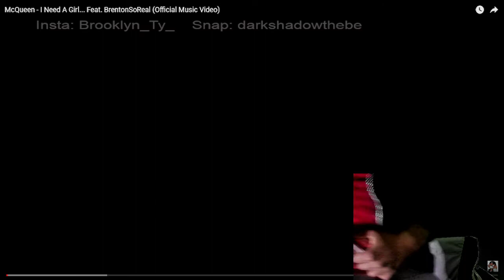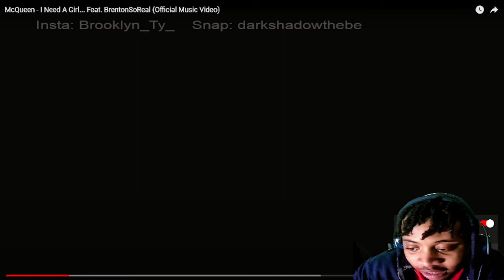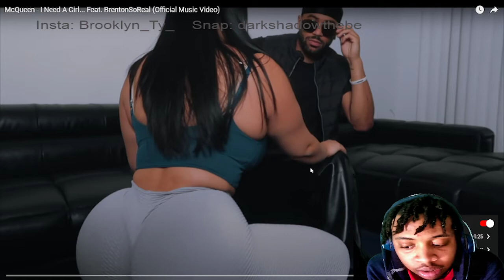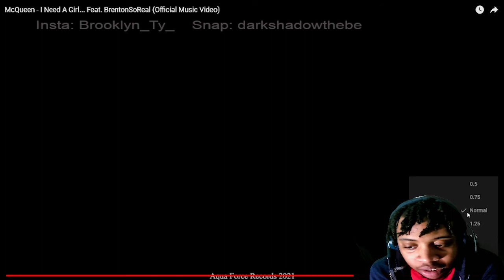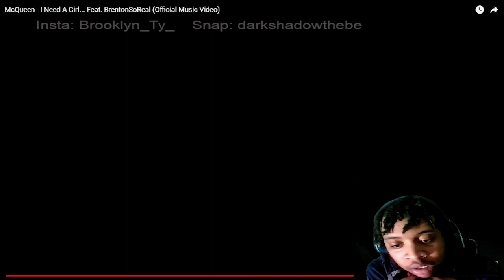The Most LIGHTSKIN Music Video I Ever Reacted Too!!! Mcqueen Song Reaction!!!